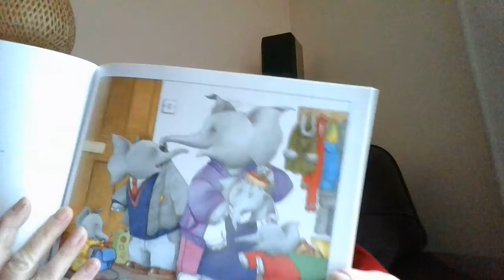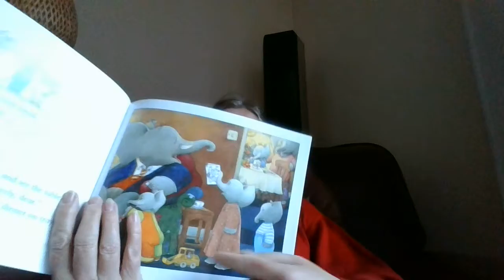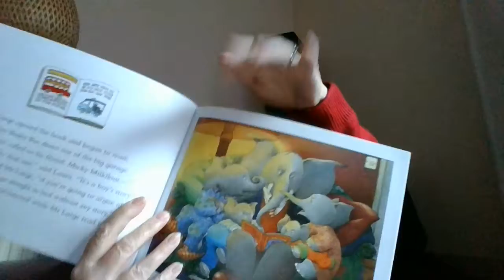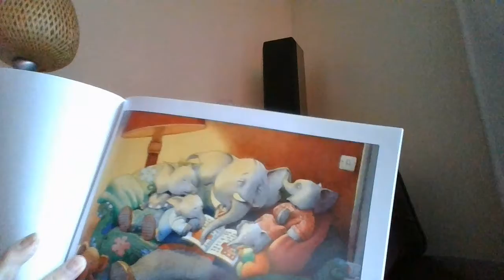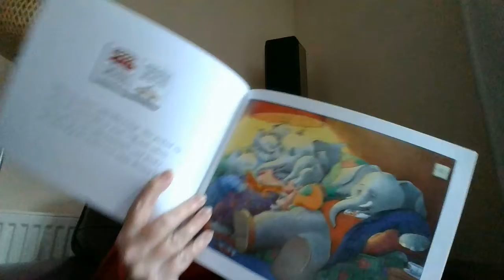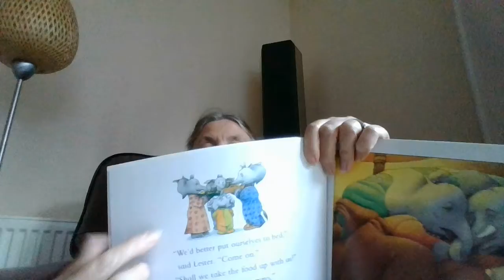A quiet night in by Jill Murphy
A short story for my granddaughter